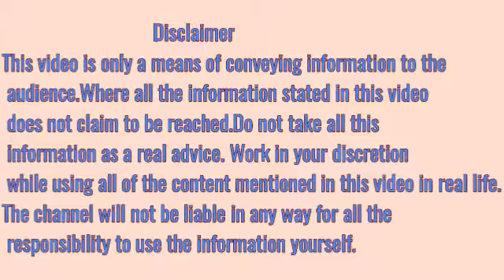aankho ki kamjori dur karne ke upay